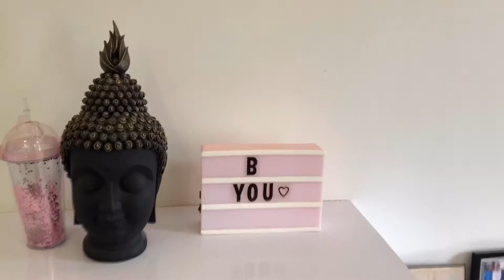MY NEW ROOM TOUR 2020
Hey guys,
This is going to be my first video on youtube, i am very excited to upload this video, this is about my new room tour designed by me i hope you guys will love this video.